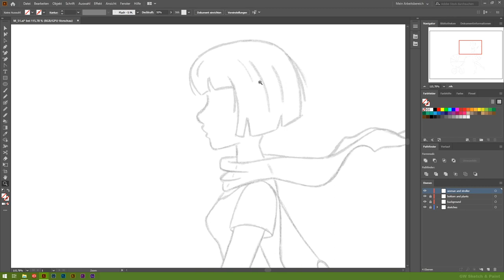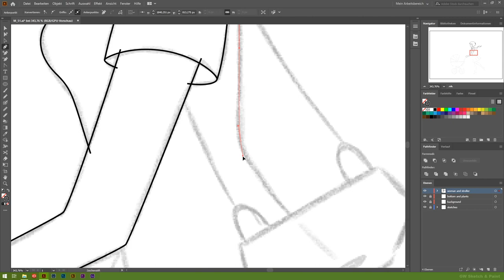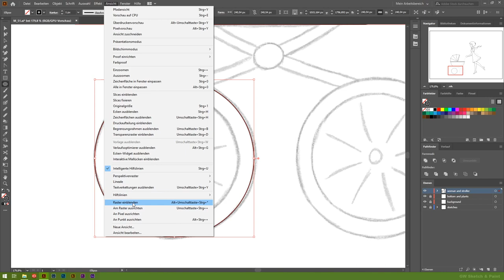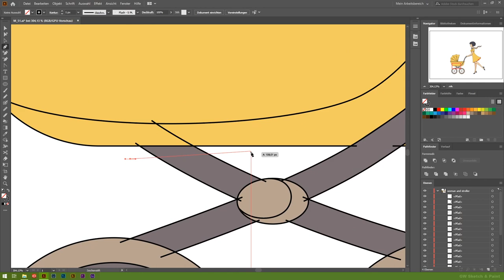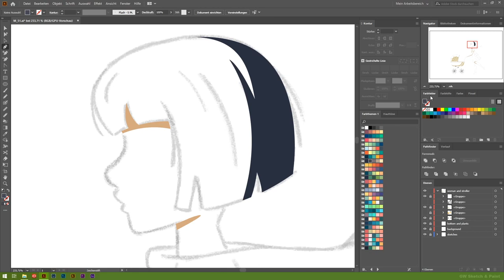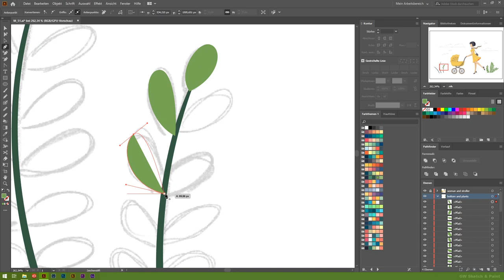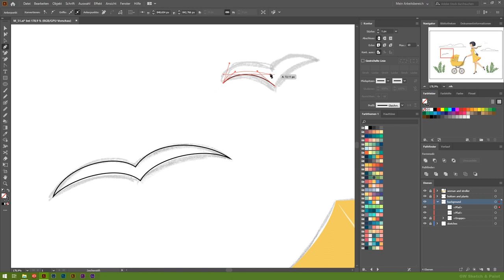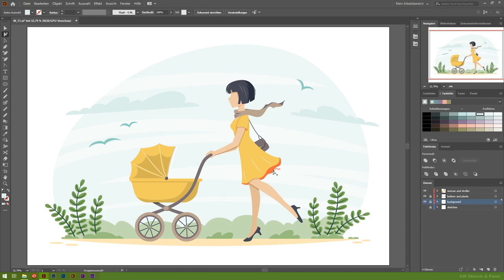Characterdesign with Adobe Illustrator: The woman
Characterdesign with Adobe Illustrator: The woman. Drawing in flat style.